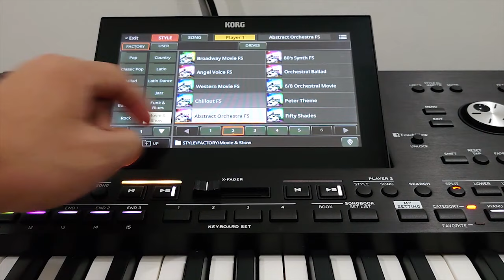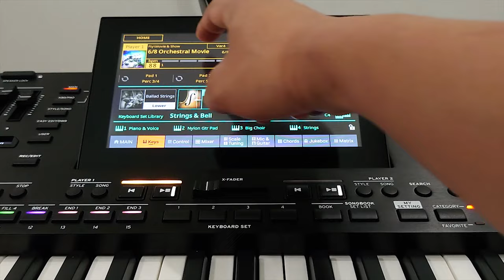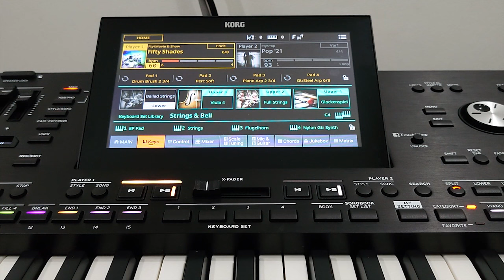Amazing Korg Pa5x - Movie & Show Style Factory - High Quality Audio - P2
Korg Pa5x - Movie & Show Style Factory - High Quality Audio - P2

Broadway Movie FS
Angel Voice FS
Western Movie FS
Chillout FS
Abstract Orchestra FS
80's Synth FS
Orchestral Ballad
6/8 Orchestral Movie
Peter Theme
Fifty Shades